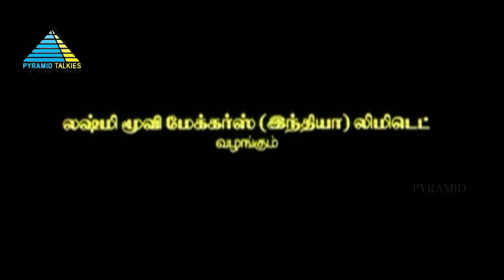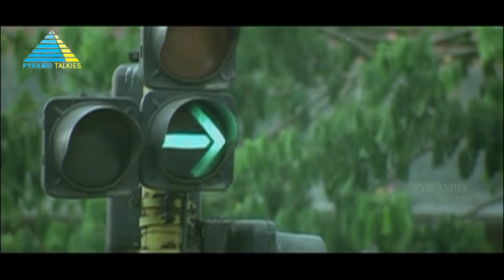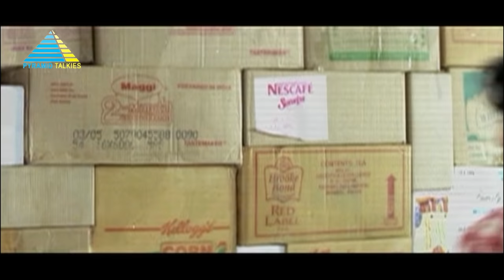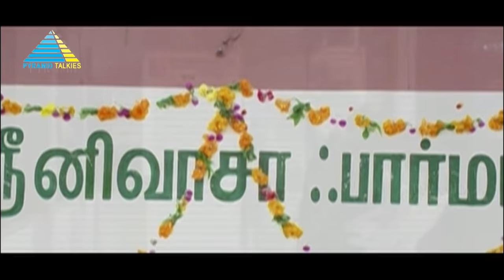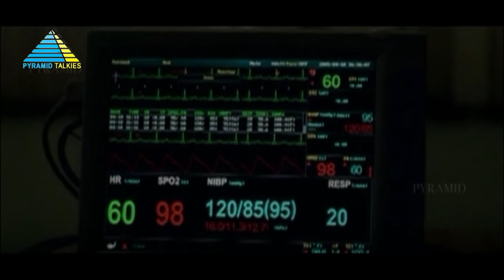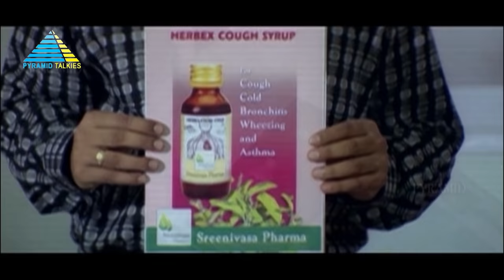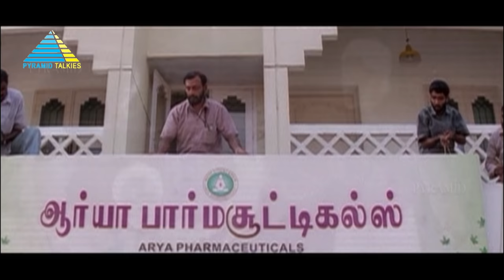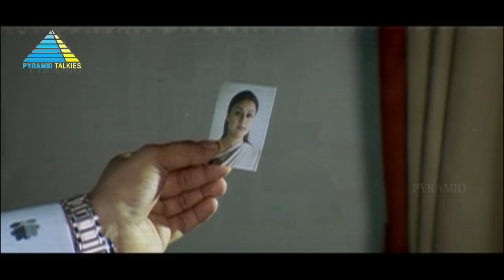Oru Naal Oru Kanavu (2005) | Full Movie | Srikanth | Sonia Agarwal | Ilaiyaraaja | (Full HD)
Maya, a college student, always wants to triumph in all her endeavours. When she has arguments with Cheenu, a happy-go-lucky youngster, she challenges him that she will make him fall in love with her.

Produced by K. Muralidharan, V. Swaminathan, G. Venugopal
Written by Gokula Krishnan
Story by Fazil
Starring Srikanth, Sonia Agarwal, Nizhalgal Ravi
Cinematography by Ananda Kuttan
Edited by T. R. Sekhar, K. R. Gowri Shankar
Production company by Lakshmi Movie Makers